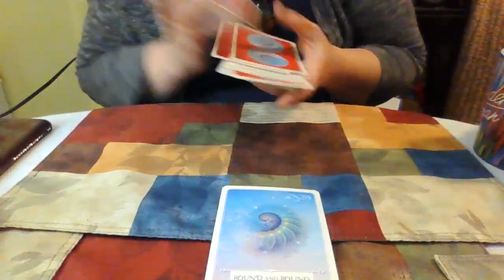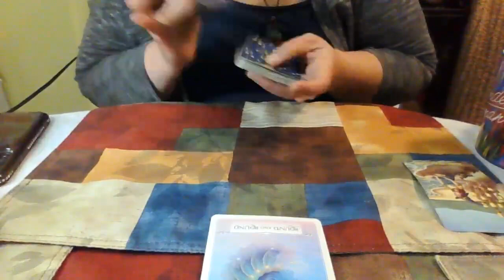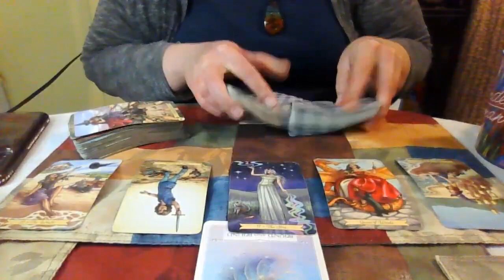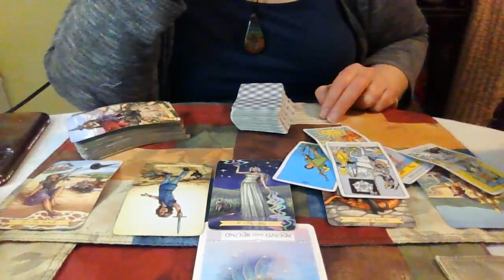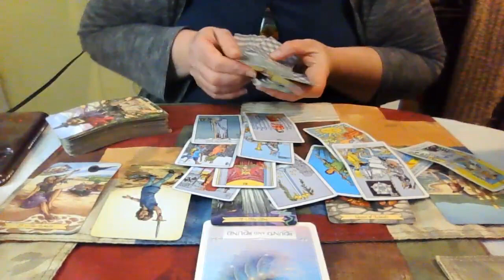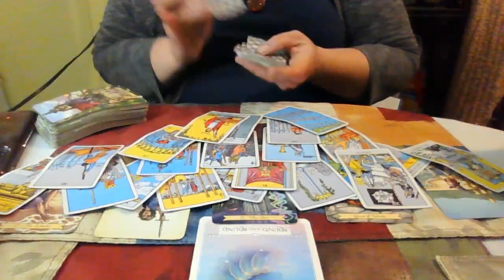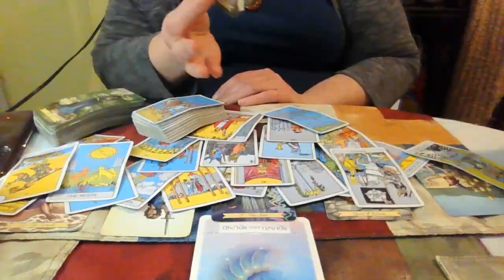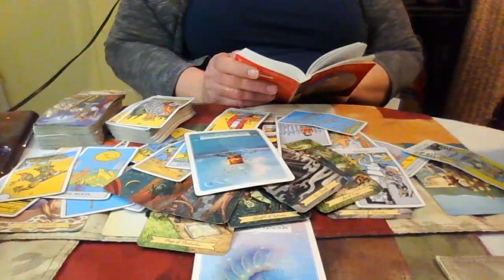Aquarius February 2023